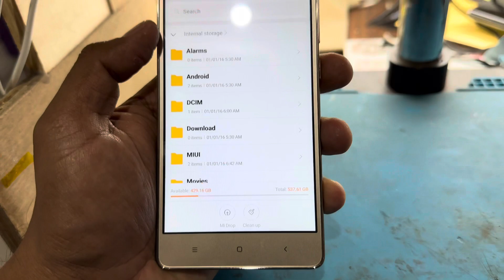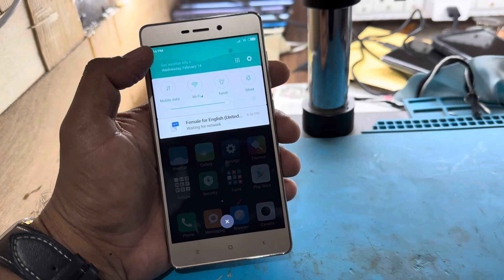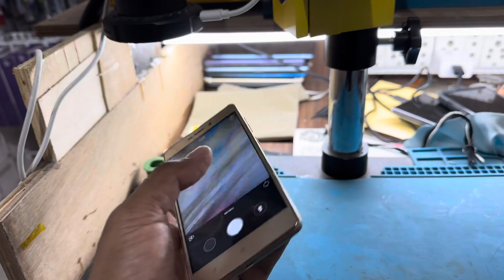mi 3s prime(2016) In 2024 Performances